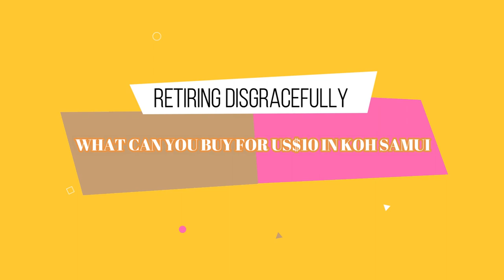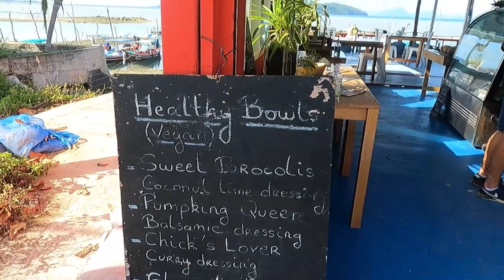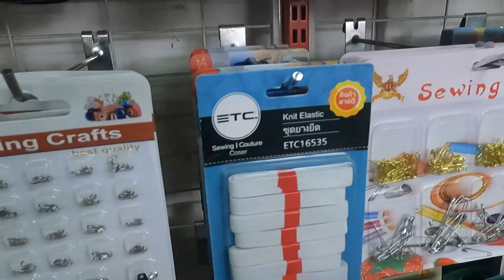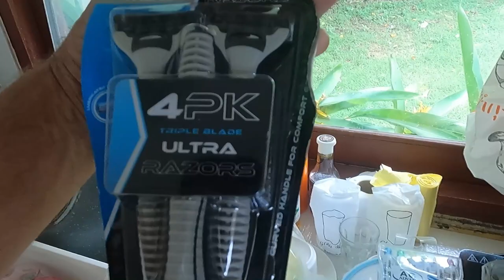WHAT CAN YOU BUY IN KOH SAMUI WITH $10.00?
We all know that Thailand is a cheap place to live but what can you buy for $10.00?
Today we will spend $10.00 on Breakfast and Dinner and go shopping for some supplies at the 20-Baht Shop and Tesco Lotus, buy some fresh fruit and have lunch for less than $10.00

If you are thinking of retiring or living in Thailand, please take a look at my book “The Retire in Thailand Handbook” its crammed full of information to help you tip-toe over the logistics of making Thailand your home as seamless as possible.

I am a retiree and though I love making these videos they obviously come at a cost to me as the cost of travel through the Land of Smiles when I make the videos takes a large chunk out of my pension. There are many “free” ways that would help me get recognised on YouTube, they include:
• If you watch the video content of my videos all of the way through until the end.
All of the above will give me more exposure and more viewing time on YouTube which then helps my rating on the YouTube site. I would appreciate your help so that I can continue to improve my videoing equipment to enable me to make more exciting videos for your enjoyment.